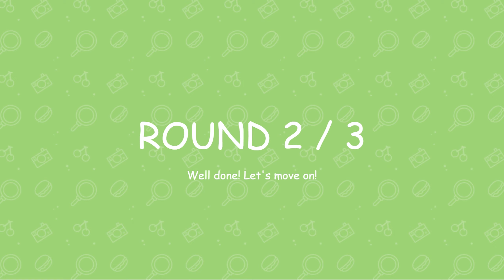Hidden Object Search - Game Video - Ans32 Game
Are you a fan of solving puzzles and finding hidden objects? If you are and you love being a detective, then Hidden Object Search Game is just for you! This is a simple yet fun hidden objects game. Look for various items, animals, and persons hidden in the image within a minute.

Click on the objects in the list